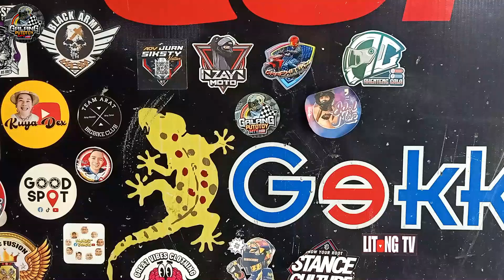magsa-shopping sana Moto tiangge kaso walang pala akong pera. Sa Takara Tires pa din talaga babalik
magsa-shopping sana Moto tiangge kaso walang pala akong pera. Sa Takara Tires pa din talaga babalik I My Daily Ride